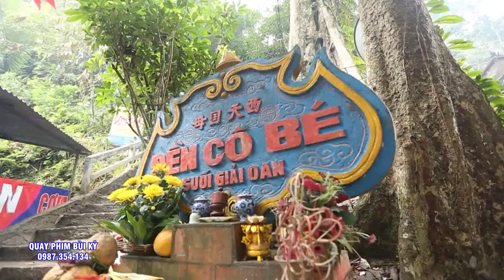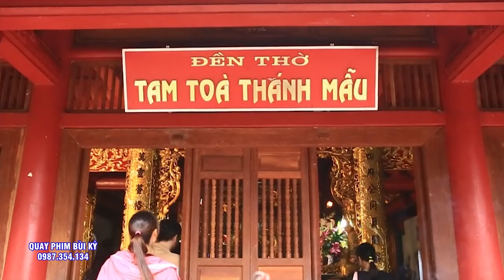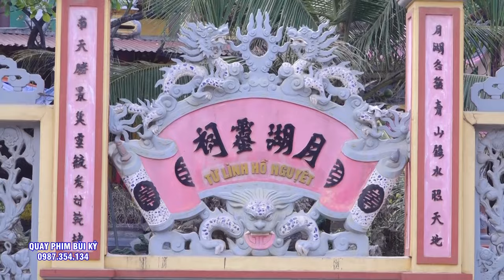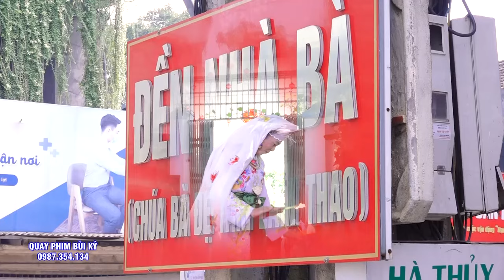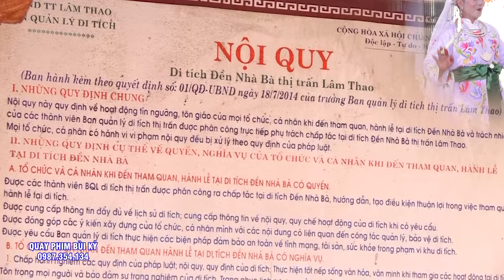Về Mộc Châu Mà Không Gặp Bản Hội này thì Quá LÀ Tiếc -Tiếng Hát Vang Vọng Núi Rừng Hầu #6 Giá Chúa